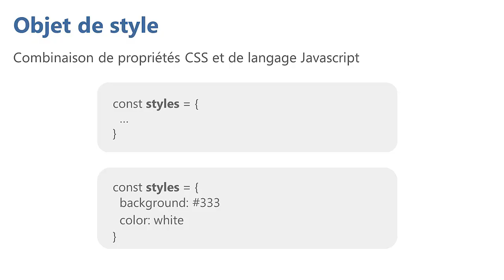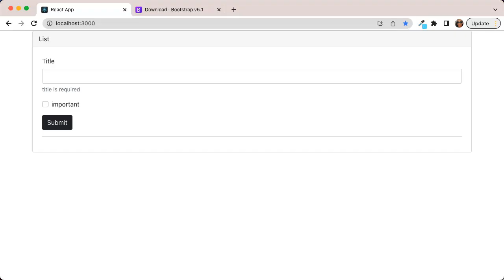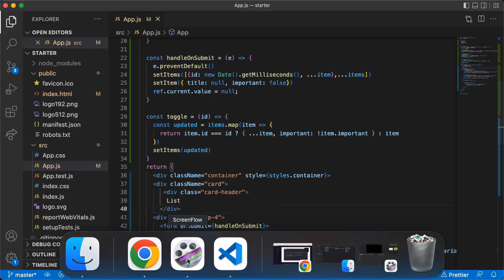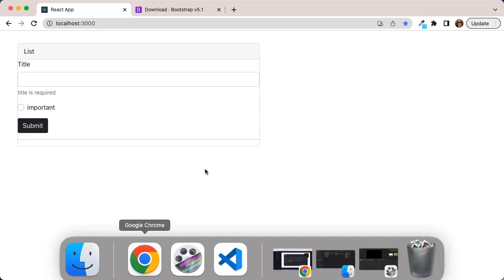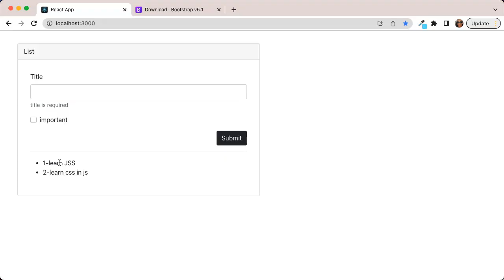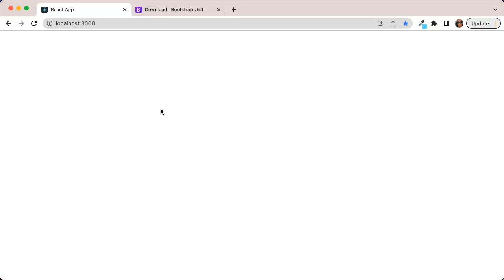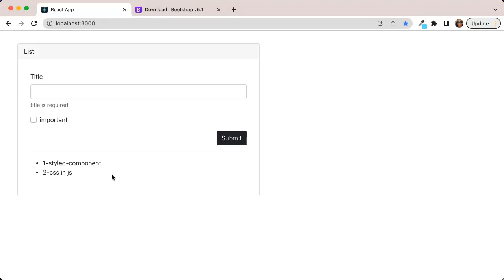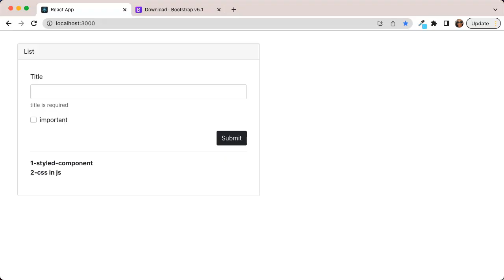Formation Améliorer le développement avec CSS-in-JS : Comprendre CSS-in-JS - Vidéo Tuto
Formation Améliorer le développement avec CSS-in-JS : Styled Component & Styled-jsx
Une Vidéo Tuto sur comprendre CSS-in-JS,

Cette formation vous permet d’apprendre à personnaliser les composants des applications avec des propriétés CSS combinées au langage Javascript.
Il ne s’agit pas d’un cours pour apprendre les bases du CSS, mais conçu pour découvrir la syntaxe et les méthodes du CSS-in-JS.
Plusieurs présentations de frameworks populaires du développement web moderne seront au rendez-vous dans cette formation. ReactJS et NextJS bénéficient tous les deux d’une solide réputation dans la communauté web et offrent plusieurs avantages tels que :
Le démarrage rapide et facile des projets de développement grâce aux outils et interfaces de ligne de commande ;
L’accélération du processus de développement et des solutions de développement intégrées.
Vous apprendrez par la pratique avec plusieurs exemples et exercices pour monter très vite en compétence.

✳️ Le plan de la formation CSS-in-JS :
01.Présentation de la formation
02.Premiers pas vers le CSS moderne
03.CSS in JS : adopter les méthodes du développement web moderne
04.Réunir le CSS et le javascript avec la librairie styled component
05.Usage avancé de styled-component : Theming
06. styled-jsx : créer du CSS encapsulé et modulaire
07.Utiliser Styled-jsx dans une single page application ReactJS
08.Conclusion